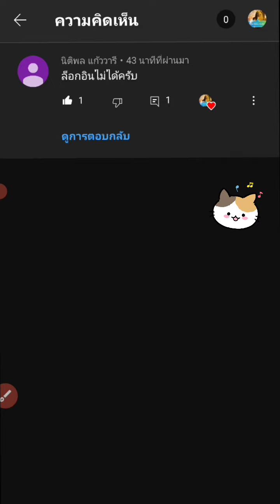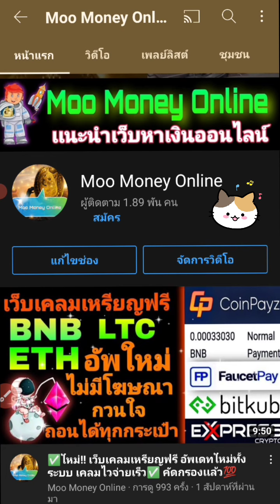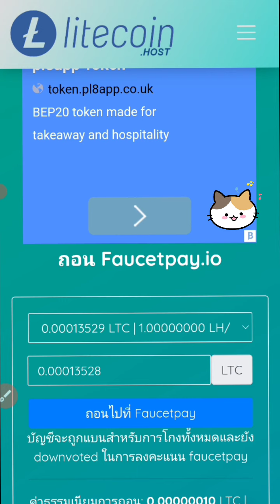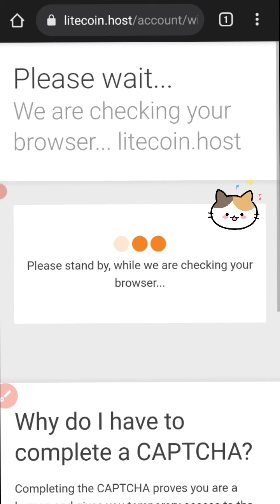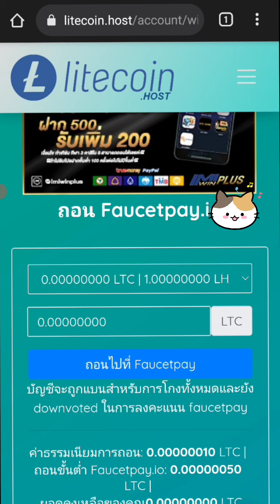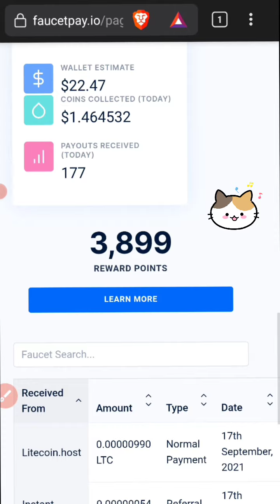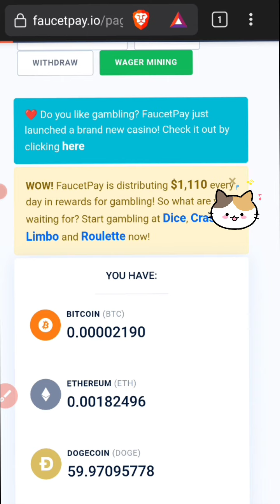✅อัพเดทข่าว!! เว็บขุดเหรียญออฟไลน์ฟรี(LitecoinHost)ถอนได้ทุกวัน✅กฎใหม่